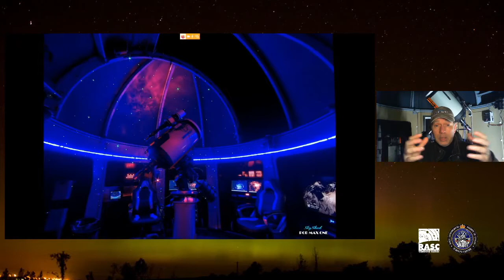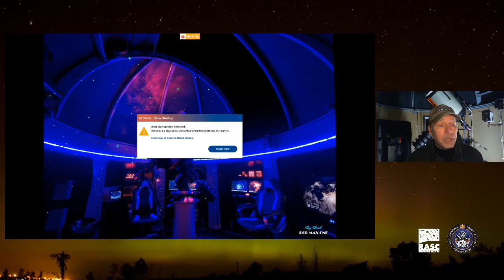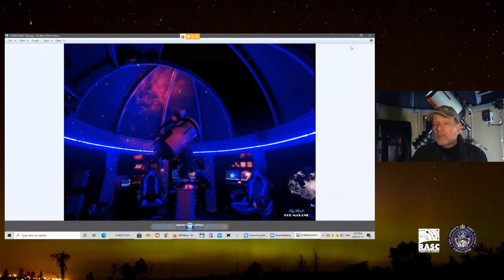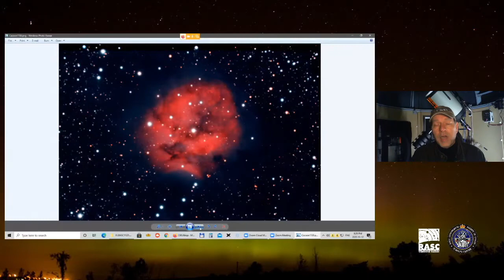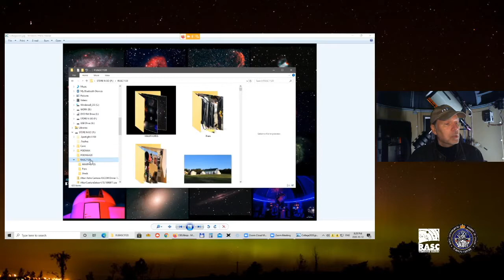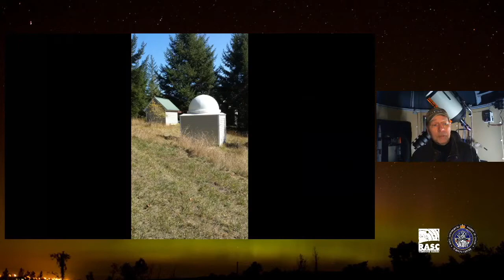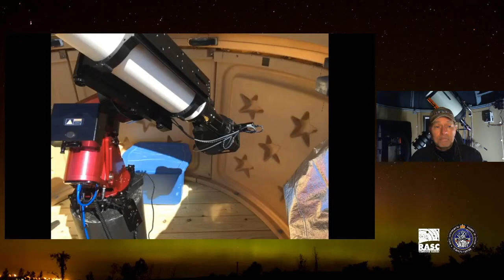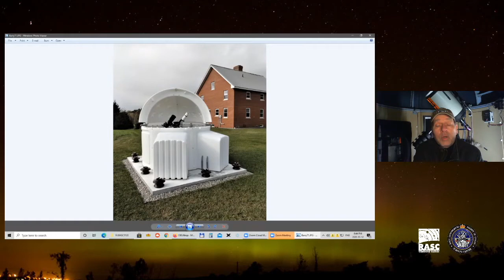SkyShed and Beyond with Wayne Parker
Wayne Parker, the proprietor of SkyShed.com, presents  an overview and background on how he and his company have come to supply thousands of SkyShed plans and observatories to astronomers around the world. He talked about his plans for the future and alluded to exciting new developments that he is not yet at liberty to reveal. His discussion took place at the online Recreational Astronomy Night Meeting of the Royal Astronomical Society of Canada - Toronto Centre on November 11, 2020.